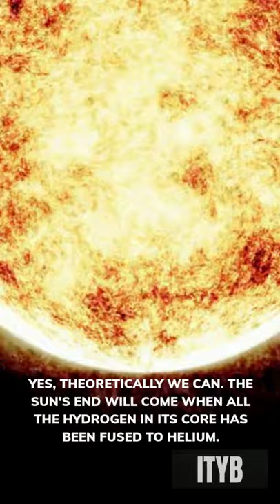Can we theoretically extend the life of our Sun?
About the sun: The Sun is the star at the center of the Solar System. It is a nearly perfect ball of hot plasma, heated to incandescence by nuclear fusion reactions in its core, radiating the energy mainly as visible light, ultraviolet light, and infrared radiation. It is by far the most important source of energy for life on Earth.

 Can we (at least theoretically) extend the life of our Sun?
Yes, theoretically we can. The Sun's end will come when all the hydrogen in its core has been fused to helium. But here we are only talking about hydrogen exhaustion in the core of the Sun. If you could somehow bring the hydrogen from the outer layers into the Sun’s core you could extend the life expectancy of the Sun from its current 10 billion years to probably about 100 billion years! Just a small fraction (about 10%) of the Sun's hydrogen will be used during its lifetime. A lot of pristine hydrogen will be blown away during the red giant phase, the last billion years before our Sun finally becomes a white dwarf.

#10,top
ten,amazing
facts,facts,sun,the
sun,sun
facts,10
facts,facts
sun,top
facts,facts
sun,about
sun,how
sun,10
sun,top
sun,about
sun,thesun,what
sun,10
sun,10
sun,top
sun,10
facts,amazing
sun,what
sun,hot
sun,the
facts,top
space,earth
facts,facts
world,space
facts,fun
science,the
Earth,stars,astronomy,satellite,red
dwarf,recent
discoveries,Solar
System,sun,the
universe,astrophysics,facts
Universe,bizarre
phenomena,asteroids,NASA,strange
object,Valles
Marineris,Mars,Venus,Mercury,Milky
Galaxy,Neptune,unique
phenomena,Earth's
atmosphere,Sun's
side,brightside,space,space
us,Arcturus,Proxima
Centauri,Sirius,questions
space,questins
planets,planet
Earth,orbit,high
speed,recent
discoveries,facts
space,facts
planets,facts
stars,facts
system,facts
side,bright
facts,facts
Universe,mind
space,nebula,stardust,black
hole,habitable
side,brightside,natural
compilation,natural
world,natural
camera,natural
documentary,extraordinary
world,world
things,amazing
phenomena,amazing
world,sun
halo,ring
sun,signs
storm,seek
shelter,cross
sea,wall
cloud,natural
space,facts
planets,facts
universe,facts
stars,facts
system,facts
side,good
news,bright
facts,outer
space,the
universe,Milky
Way,facts
Universe,mind
space,beautiful
space,facts
english,nasa,moons,International
Station,neutron
stars,red